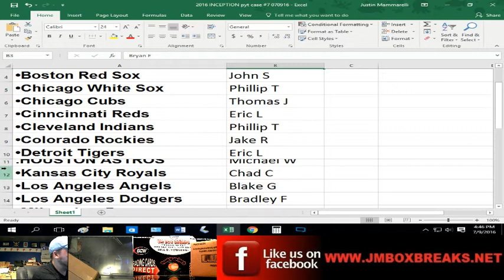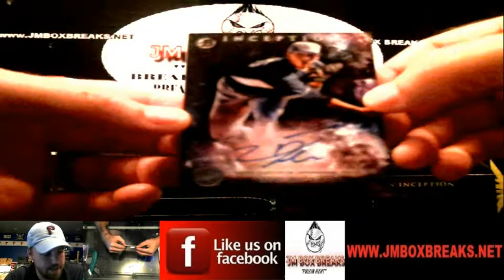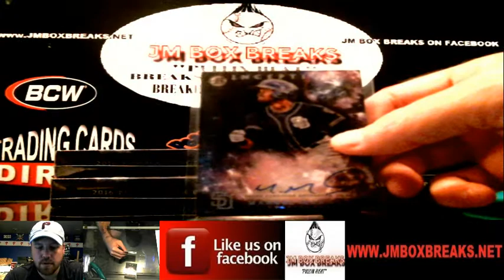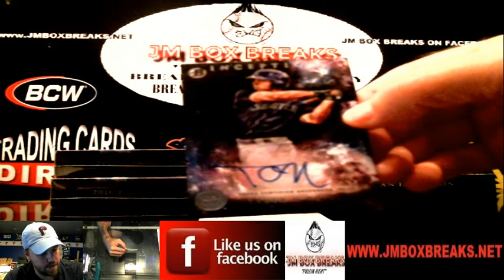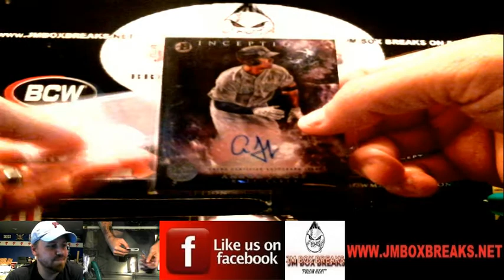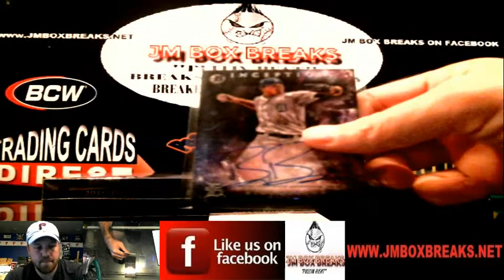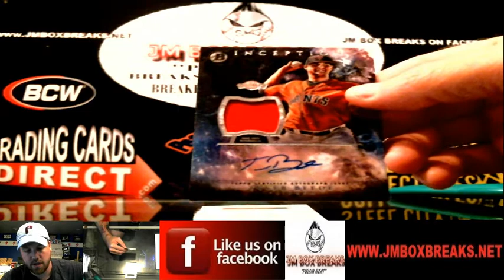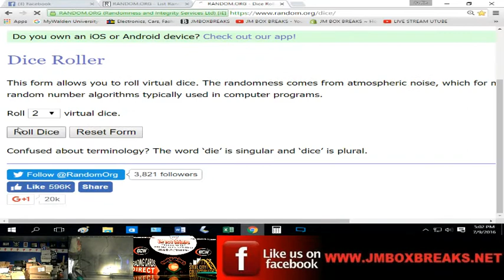2016 INCEPTION BASEBALL PYT CASE BREAK #7 07/09/16